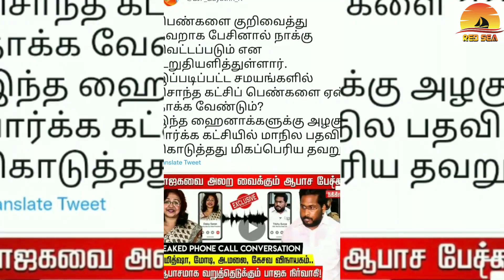bjp surya siva leaked audio | daisy saran vs surya siva audio | gayatri raguram dismissed from bjp